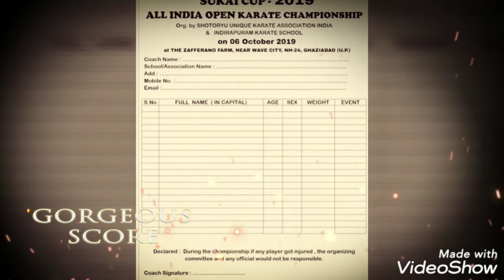SUKAI CUP - 2019 ALL INDIA OPEN KARATE CHAMPIONSHIP ON 06 OCTOBER 2019 AT ZAFFERANO FARM, GHAZIABAD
SUKAI CUP-2019 ALL INDIA OPEN KARATE CHAMPIONSHIP
AT ZAFFERANO A.C. BANQUET & FARM, NH 24, NEAR WAVE CITY,  GHAZIABAD, UTTAR PRADESH

CONTACT BY:-
PUSHPENDER SINGH RAWAT
PRESIDENT  OF SUKAI AND IKS

KRISHNA RAWAT
GENERAL SECRETARY OF SUKAI & IKS